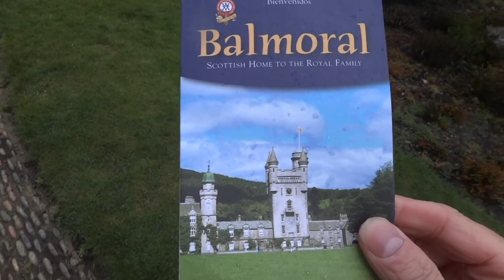Balmoral Castle.MTS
The Queen's Beach house